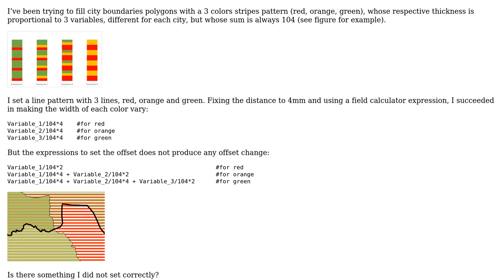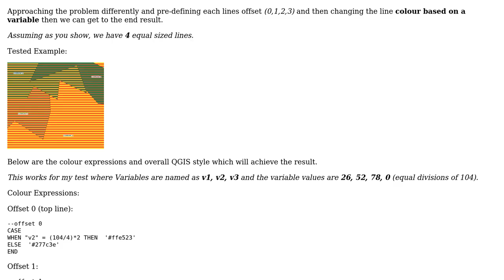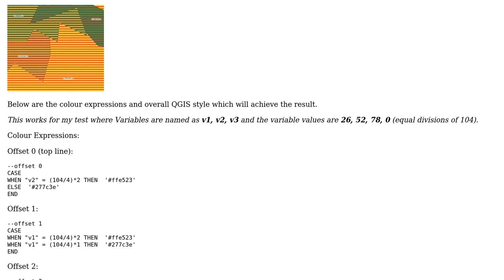GIS: Using a formula to set the offset of a line pattern on QGIS 2.18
With thanks & praise to God, and with thanks to the many people who have made this project possible! | Content (except music & images) licensed under CC BY-SA | Music | Images & others | With thanks to user Stanislas Rebaudet user gisnside user Cushen and the Stack Exchange Network Trademarks are property of their respective owners. You are responsible for your own actions.